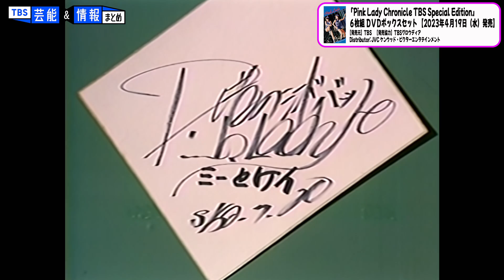【ピンク・レディー】「日本レコ大」「ベストテン」など貴重映像満載のDVDボックス発売‼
1976年8月25日にデビューしたピンク・レディー。
《ピンク・レディー45周年PLUSプロジェクト》の集大成として、DVD6枚組BOXをデジタル・レストア＆サウンド・マスタリングで発売することとなりました。
内容は、TBSのすべての映像から厳選した、DVD６枚組の永久保存盤。門外不出の日本テレビ史に刻まれた「日本レコード大賞」「8時だョ！全員集合」「みどころガンガン大放送」「ザ・ベストテン」から、秘蔵のライブ映像や海外ロケなどの、映像の数々となります。
総収録時間＝8時間半を超えるボリュームたっぷりの大全集です。

★TBSショッピングにて　予約受付中★
TBSショッピングでは‹TBSオリジナル特典缶バッチマグネット２個セット›付き！
※特典は無くなり次第終了です。

DVD概要
【DVDタイトル名】　「Pink Lady Chronicle TBS Special Edition」
【仕様】 ６枚組 ＤＶＤボックスセット  三方背豪華BOX/特製デジパック仕様/解説本（表紙4P＋本文40P）
【価格】　29,480円（消費税込み）【品番】VIBL-1085~90
【発売元】TBS　【発売協力】TBSグロウディア
【販売元】JVC ケンウッド・ビクターエンタテインメント

【収録内容】
DISC1. 「in 8時だヨ！全員集合＋（プラス）｣（65分）＊初DVD化
　　　　　必見！デビュー時代のピンク・レディー、雪まつり会場でもミニで踊る！！
DISC2. ｢in みどころガンガン大放送＋（プラス）｣（64分）＊初DVD化
　　　　　レギュラー番組からキンスマまで、様々なコスチュームで迫力のダンス！
DISC3. ｢in ザ･ベストテン｣（124分）＊初DVD化
　　　　　番組初回1位で登場！久米宏＆黒柳徹子の名司会や驚きの場所からも中継！
DISC4. ｢in ギリシャ＆サウンド・イン“S”＆アゲイン｣（92分）＊初DVD化
　　　　　ピンク・レディーへのご褒美バカンス企画？オフショットや二人の会話もたっぷりと！
DISC5. ｢THE LIVE｣（93分）＊渋谷公会堂初DVD化
　　　　　田園コロシアム、武道館、渋谷公会堂、会場の声援が二人のエネルギーに変わる！
DISC6. 「awarded 日本レコード大賞 +（プラス）」（70分）＊初DVD化
　　　　　忘れられない感激と、よみがえる涙の受賞場面！